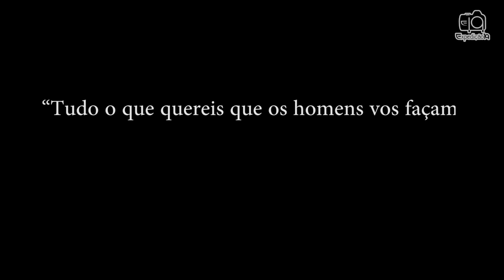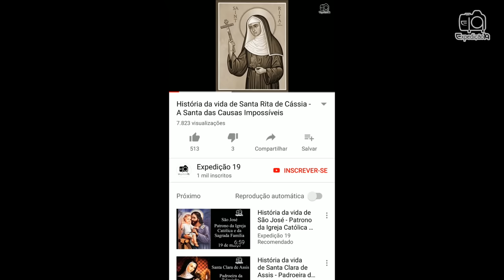História da vida de São Francisco de Assis (1181 -1226) - Protetor dos animais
Um jovem nobre que se converte e abandona toda sua riqueza para viver o Evangelho de Jesus Cristo em sua total plenitude. Esse é São Francisco de Assis, considerado por muitos teólogos o maior representante do Cristianismo desde Jesus Cristo.

Obrigado e fique com Deus.

Fonte: Livro: A história de São Francisco de Assis - Tomás de
            Celano
            Site da Santa Sé - Vaticano

Imagens: Imagens da Internet.
Artista:  Dan Bodan